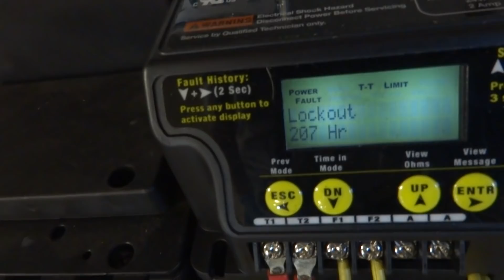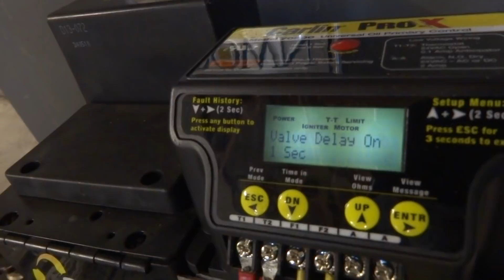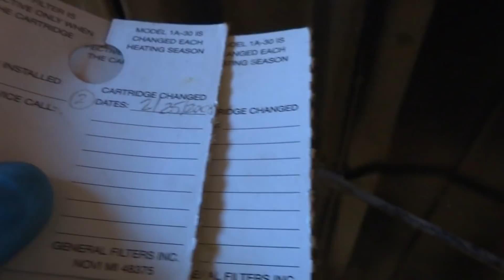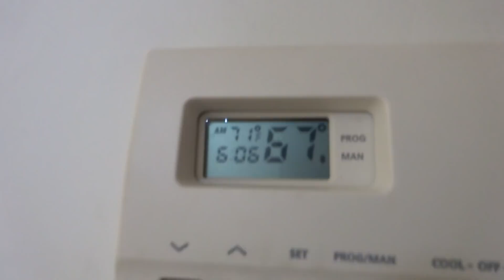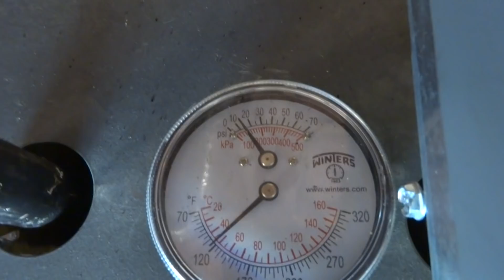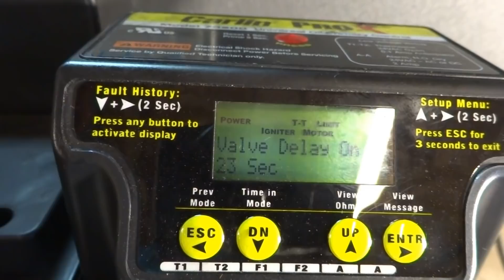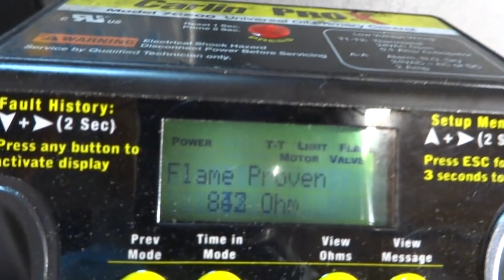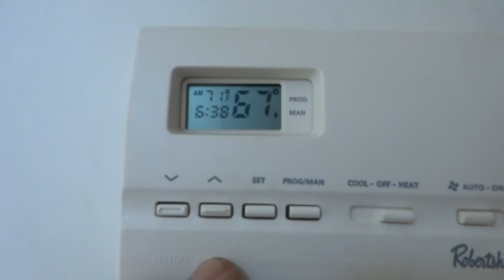CARLIN EZ1 OIL BURNER RUNNING ROUGH LACK OF MAINTAINANCE